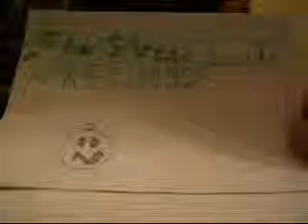The Adventures of Stress Ball - Part 1